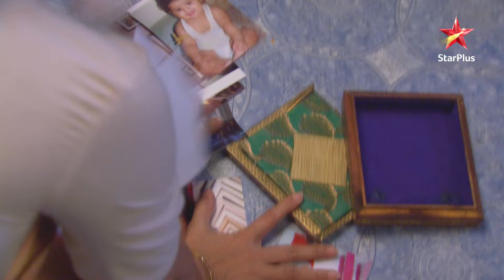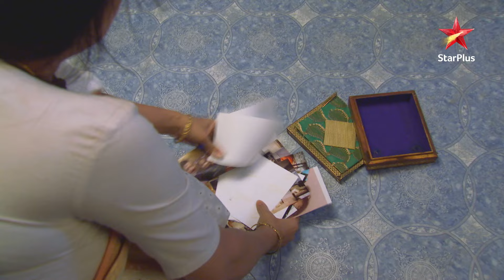Garv ne kiya सच का ख़ुलासा!| Full Episode:32| Mujhse Kuchh Kehti...Yeh Khamoshiyaan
Show Name : Mujhse Kuchh Kehti...Yeh Khamoshiyaan
Episode: 32